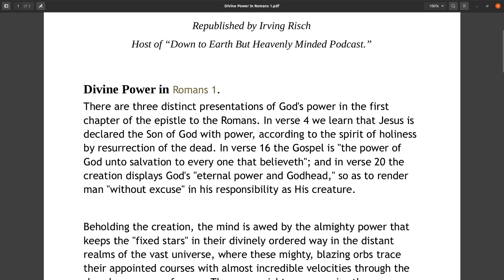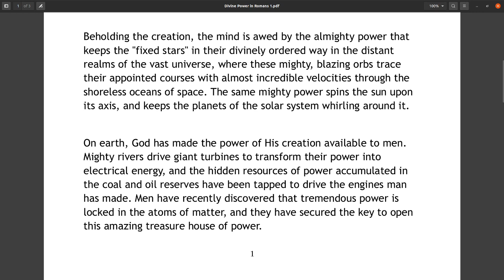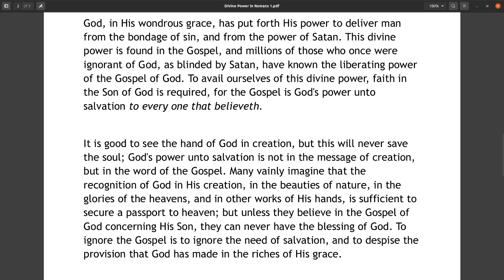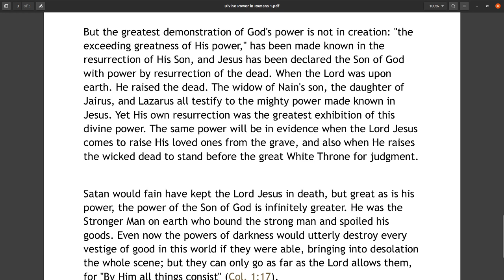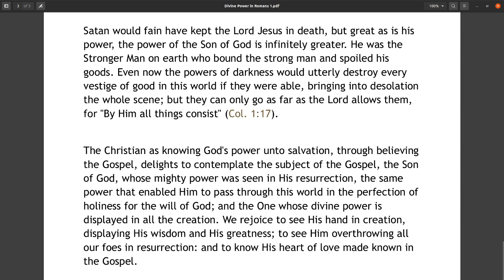Sound Words, Divine Power in Romans 1